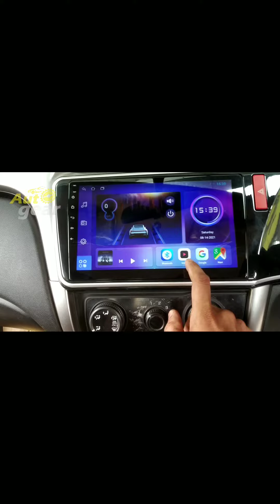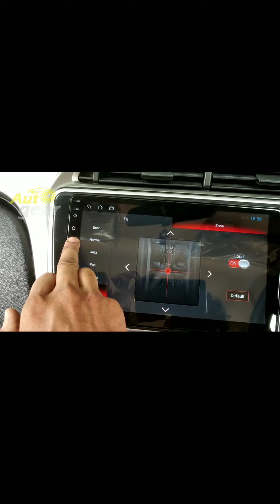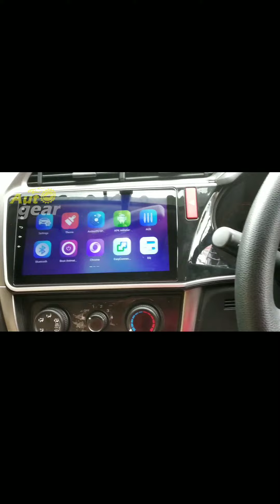Honda City android stereo fixing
2gb ram
16gb internal memory T5 platform
one year replacement warranty
Bluetooth
WiFi
fm radio
aux
2 usb
wireless screen mirroring
GPS online and offline